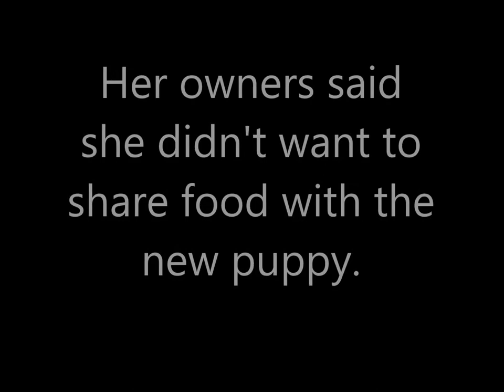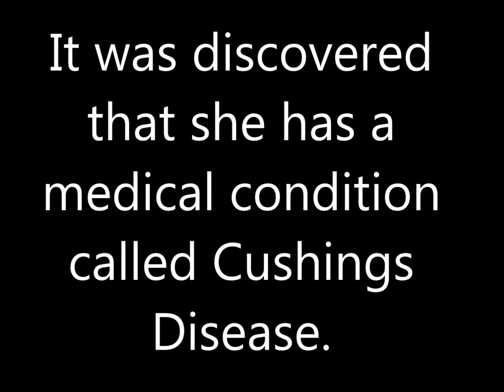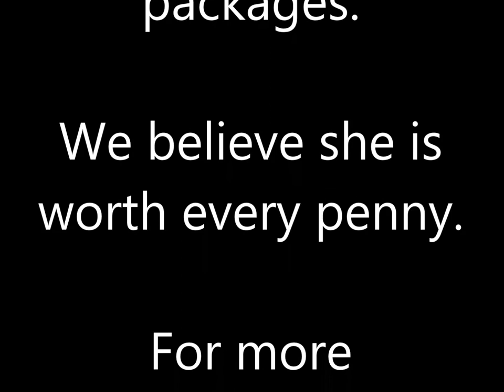Madison A4721288 ADOPTED!!!!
Madison, a 10 year old Shih Tzu, was turned into the Agoura Shelter as she would not share food with the new puppy.  Being a senior, Heathcare for Homeless Animals took her to the private vet for a wellness check up and it was discovered she a condition called Cushings Disease.  Thankfully, this is treatable with 1 pill a day.